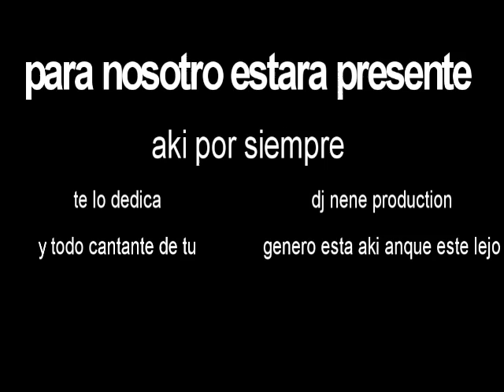dedicatoria para la 3pa (dj nene production)